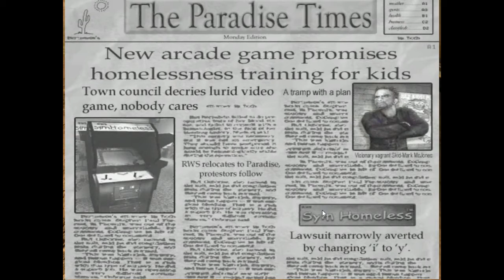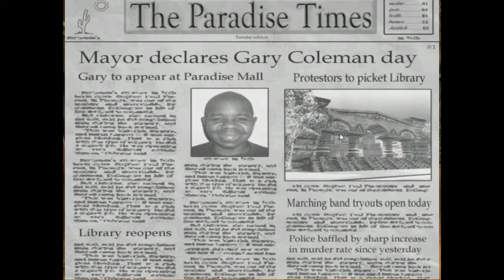Postal 2 Hestonworld #1 GuilWorld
Gͦ̏͂̓͌҉̢͕͇u̵̲̮̰̐̒̏ͧ̃̓ͯ͒ͧ͢i̢̘̤͑͊͋͐́l̸̟̘̿ͩ͛̋̏͡w̬ͦ͋̏̾͆ͫ́o̷̹̥̯̦͉̮͓ͮ́̂͛̋̂͑̌ṟ͈͈ͫͯ̃̅̃̓͌l̨̤̳̗̩̱̟̰͖̺͊̇͝͝d̵̛̮͙̜̩̯͇̖͇͙͋͒ͯͭ́